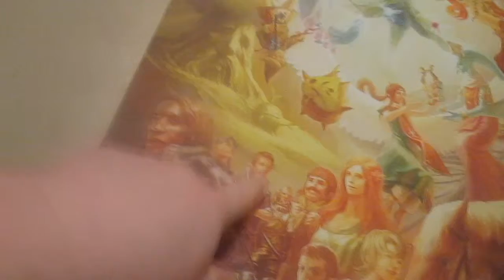CAN'T WAIT FOR LOZ TP HD! (2.18.16 - Day 628)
I cant wait for loz twilight princess remake hd to come out!